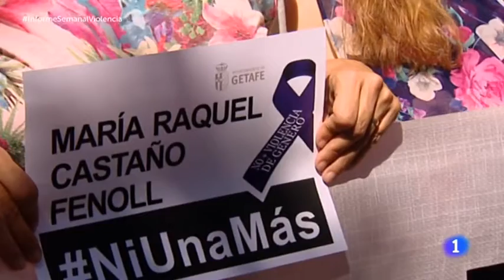Violencia de género: cuestión de Estado. Informe semanal 5/8/17